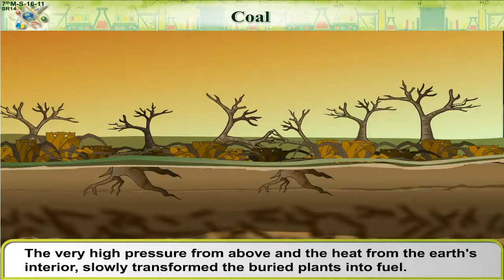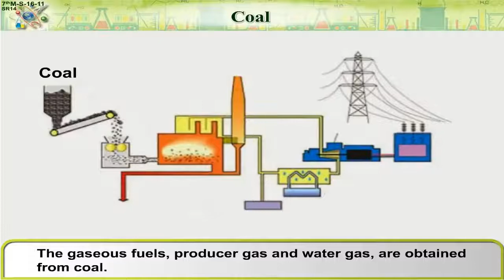Coal | 7th Std | Science | English Medium | Maharashtra Board | Home Revise